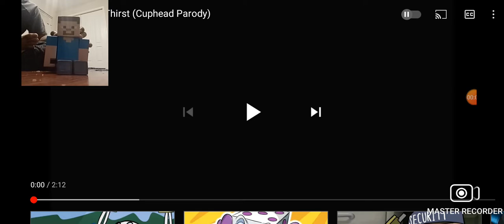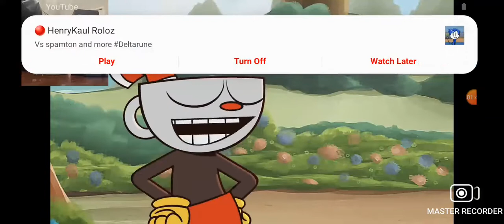Steve Reacts to Cuphead The Cursed Thirst!!!